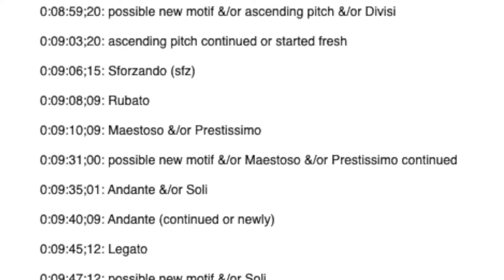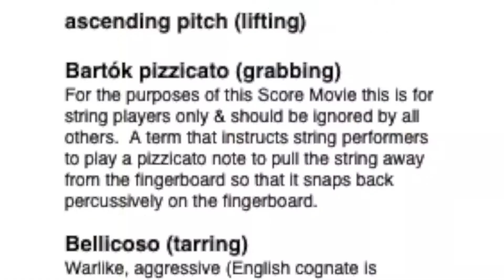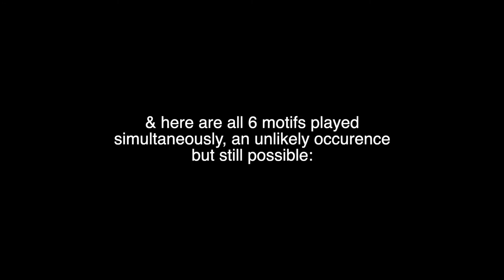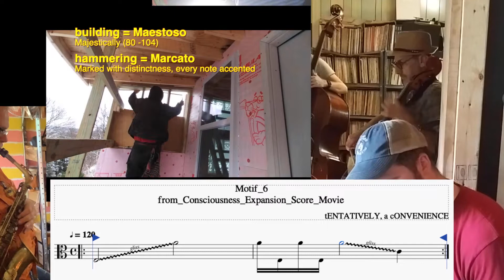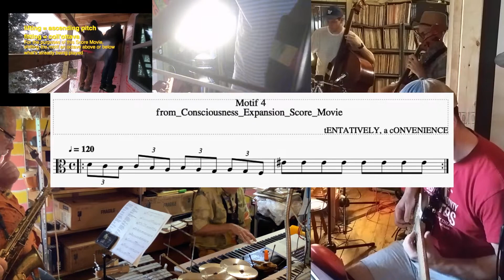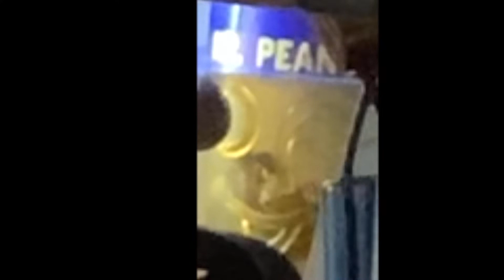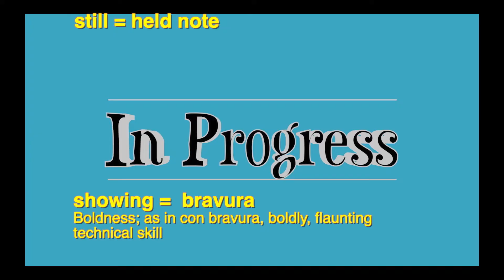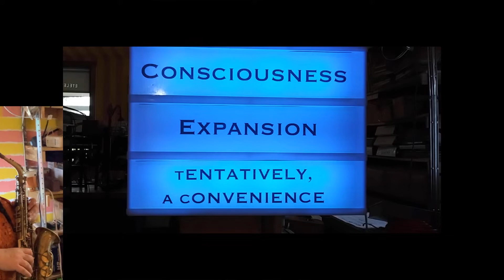Consciousness Expansion Score Movie Rehearsal 2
"Consciousness Expansion Score Movie Rehearsal 2": From October, 2020, to October 2021, I built, in conjunction with some other people, an extension onto my house - primarily to double the size of my (M)Usic Room.  I also made multiple movies documenting this project - including my uses of the room when it was done.  I reduced a massive amount of footage into what I call a "Score Movie" with the intention of having the movie be the score for the production of its sound track.  This was the 2nd rehearsal of the score, the 1st one with the full group: Ben Opie: alto sax, percussion; tENTATIVELY, a cONVENIENCE: keyboard, electronics, percussion, schalmei; Jeff Weston: contrabass, percussion; Eric Lipsky: cello, percussion; Devin Sherman: guitar, percussion.  The piece's uniqueness, for me, is its translation of physical labor to expression markings.  The purpose isn't to produce program music, it isn't to produce illustrative music to reinforce the action of the movie.  Instead, its purpose is to create a parallel experience that contributes to the notion of Consciousness Expansion.  All in all, I must compliment the players on taking the piece so seriously & on their phenomenal musicianship.  The piece is still rough at this stage but I find it strangely beautiful - as if it's ecstatic discimbobulated urban whirling dervish music played by paying rapt attention to the construction of one's environment (which it is).  - May 18, 2022E.V. notes from tENTATIVELY, a cONVENIENCE